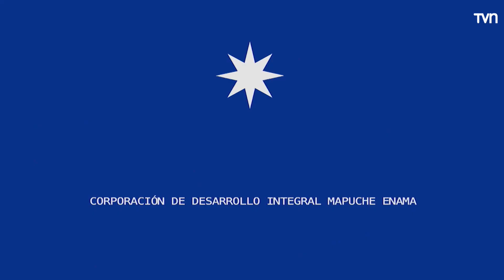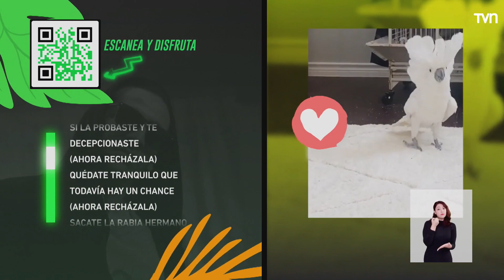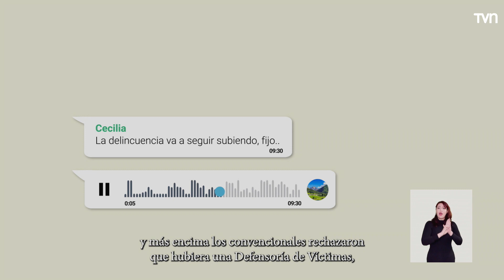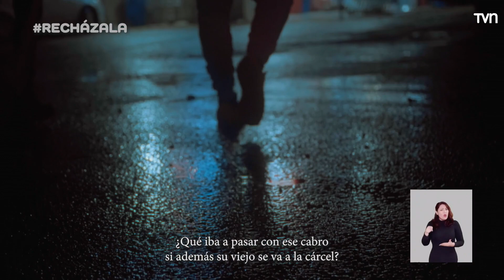Franja televisiva Plebiscito Constitucional, opción Rechazo - Martes 23 de agosto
Revisamos la franja televisiva del martes 23 de agosto de cara al Plebiscito Constitucional.